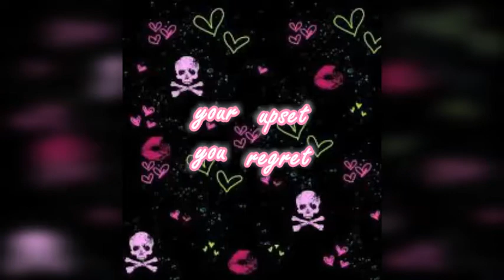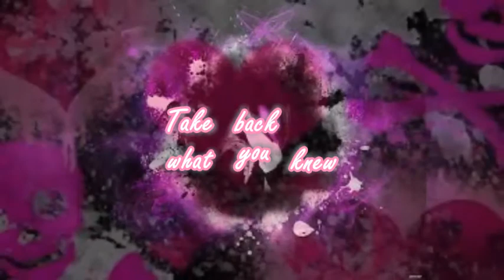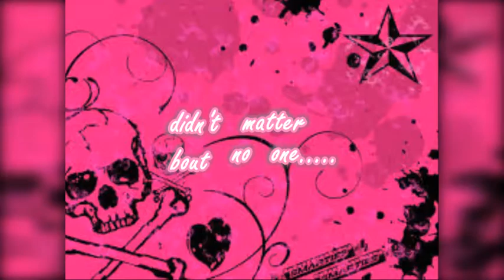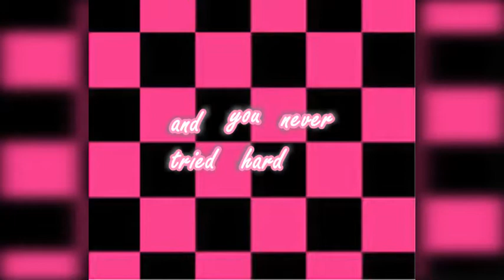Ali Star & JD - Yourself (new music, collaboaration album)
Another song I have written : )

The star song and album tittle name song " yourself".

Lyrics written by me, (Alison Starling) music written by James Dodd, vocals by me, all instrument's by James Dodd.

All pictures used in video are taken from google images and not my own.